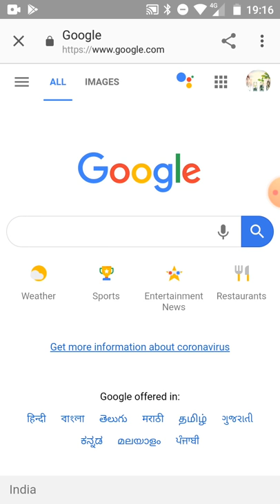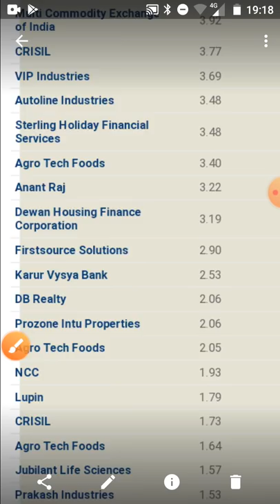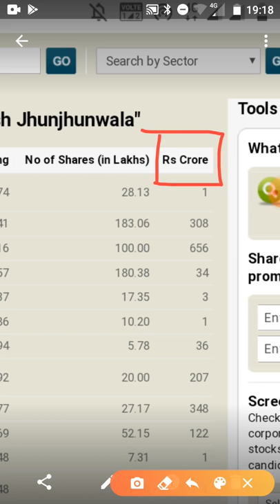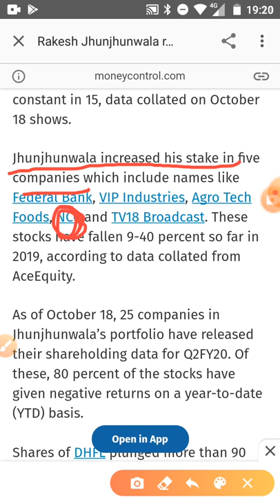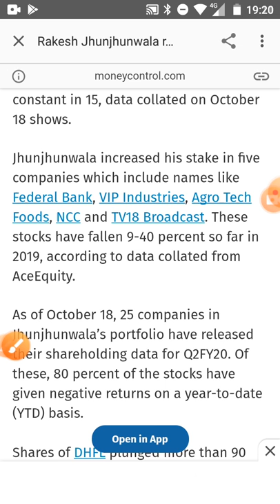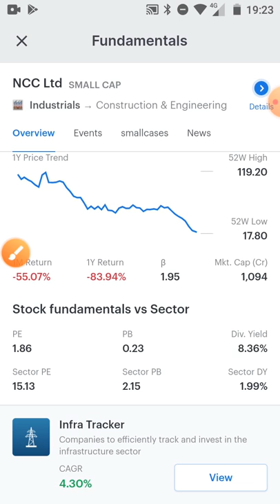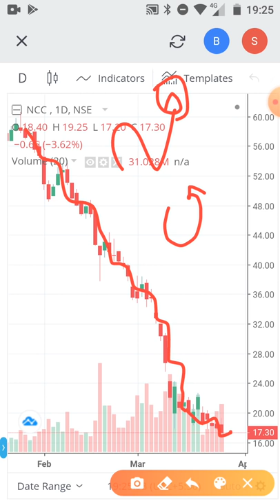₹17 के शेयर में 20 करोड़ का investment करोडपति क्योंकि भाव ₹17 का real वैल्यू ₹110 से ज्यादा ncc